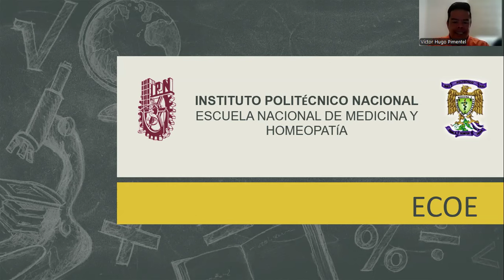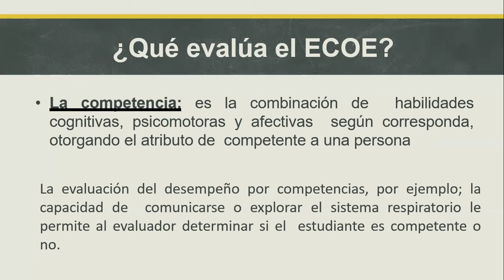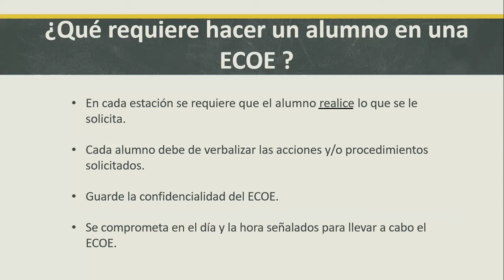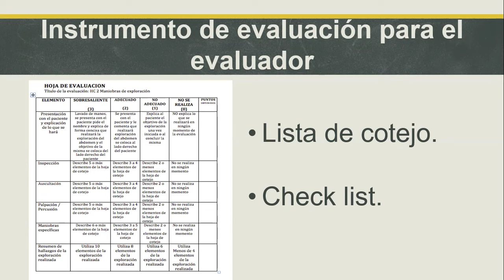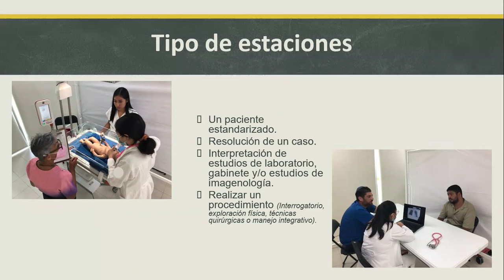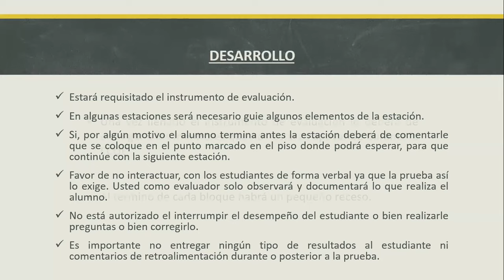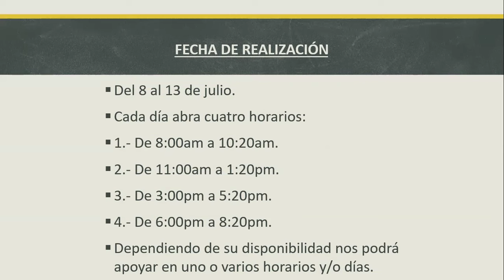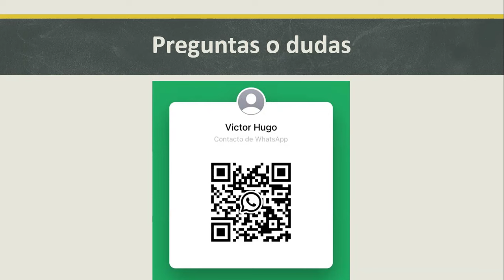Capacitación ECOE Docentes ENMH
ENMH: Evaluación Clínica Objetiva Estructurada